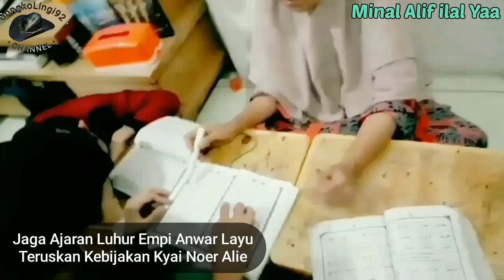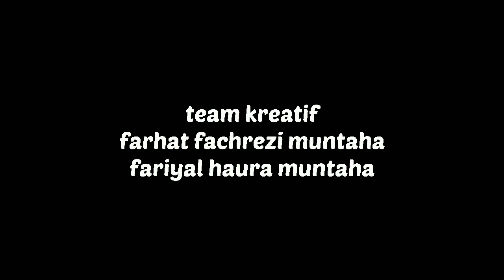Tradisi Mengaji Lekar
SongkoLingi92

rubrik:
Minal Alif ilal Yaa

tajuk :
Ngaji Lekar